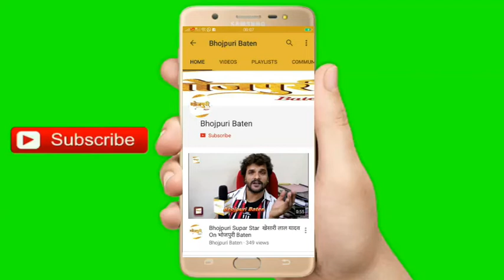अपनी शादी की चर्चा करते हुए Sanjay Bhushan Patiyala ने खोले KHESARI LAL YADAV के राज़